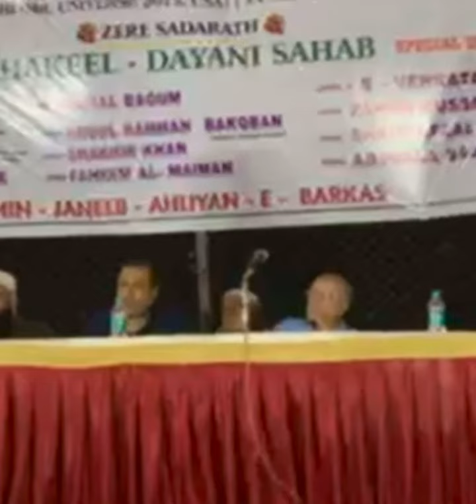Barkas may Jalsa Islah e Mu’ashira se Osman Bin Mohammed Al Hajri ka khitaab, Dated, 09 October 2021